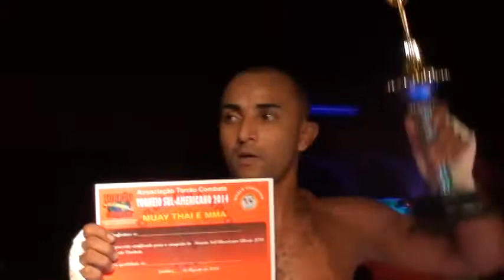torrao combate open 2014 16